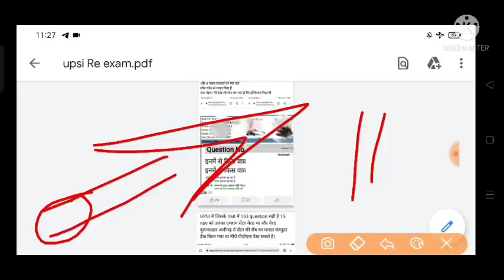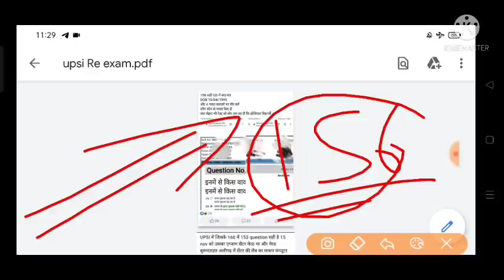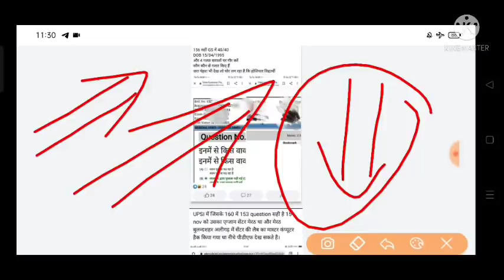UPSI दरोगा भर्ती || Re.Exam 😯😯 || पूरी परीक्षा कैंसिल हो सकती है || यही होगा😡| Scam UPSI Exam | जल्द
Hii🙏🏻